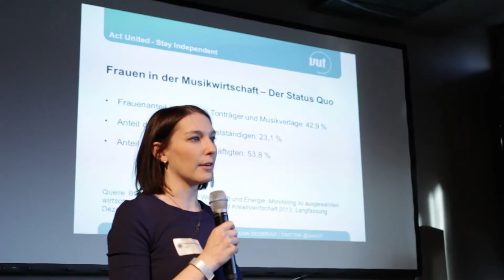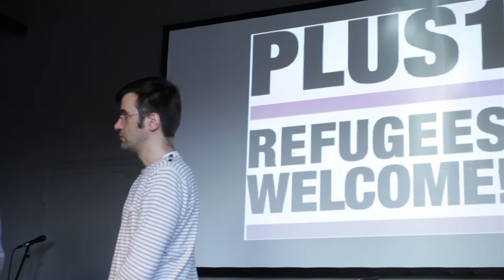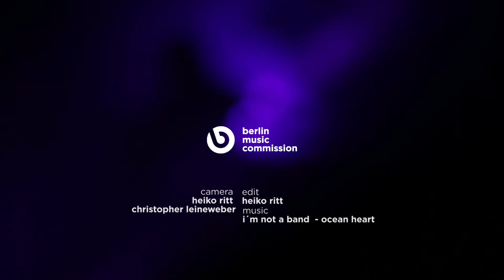Das war Most Wanted: Music 2015!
Nach dem erfolgreichem Start des Formats im letzten Jahr fand die Most Wanted: Music convention und reception am 19. November 2015 bereits zum zweiten Mal im Haus Ungarn in Berlin statt. Als Treffpunkt für verschiedenste Akteure, Organisationen, Unternehmen und Institutionen der Musikindustrie bot Most Wanted Music 2015 erneut ein vielfältiges Programm. Als Premiere wurde dieses Jahr der erste listen to berlin Award verliehen.

Die nächste MOST WANTED: MUSIC findet am 10. und 11. November 2016 statt. Save the date!

Video Most Wanted: Music 2015:

Kamera: Heiko Ritt, Christopher Leinweber
Schnitt: Heiko Ritt
Musik: I’m Not A Band - „Ocean Heart“; (P) AdP Records, (c) Simon Ortmeyer, Stephan Jung (verlegt durch Warner Chappell Music GmbH & Co. KG Germany)

Produziert im Auftrag der Berlin Music Commission